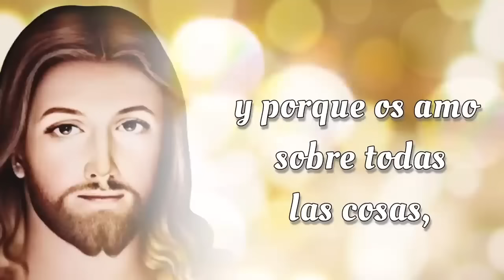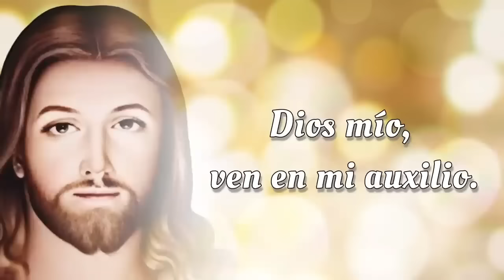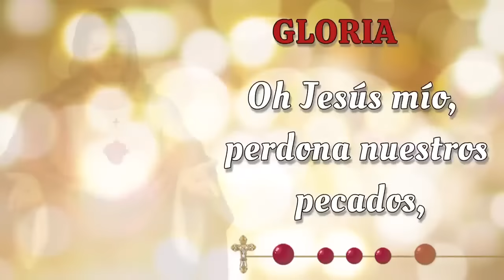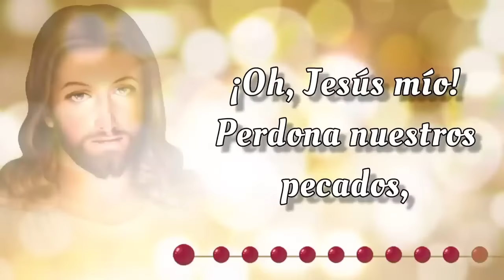SANTO ROSARIO CORTO de hoy ☀️ Jueves 28 de Noviembre 2024☀️ Misterios Luminosos ☀️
SANTO ROSARIO CORTO de hoy ☀️ Jueves 28 de Noviembre 2024☀️ Misterios Luminosos ☀️ Rosario de Hoy 🌹

📿💒 Bienvenidos al SANTO ROSARIO CORTO de Hoy,  Jueves 28 de Noviembre 2024 ☀️ En el Rosario de Hoy vamos a meditar los Misterios Luminosos 🌹 y rezar el Rosario a la Virgen María 🙏✨

00:00 - Introducción  📿🌟
00:47 - Acto de Contrición 🙏
01:25 - Credo de los Apóstoles 🙏
02:30 - Primer Misterio 🌊 El bautismo de Nuestro Señor en el Río Jordan.
06:45 - Segundo Misterio 🍷 El milagro en las bodas de Caná.
11:02 - Tercer Misterio 👑 La proclamación del Reino de Dios.
15:18 - Cuarto Misterio 🌄 La Transfiguración de Nuestro Señor.
19:34 - Quinto Misterio 🍞🍷 La institución de la Santa Eucaristía.
23:51 - Salve Regina
24:34 - Conclusión 📿